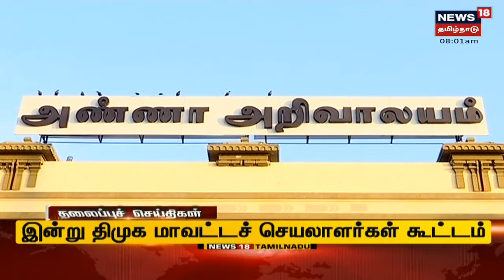Tamil Headlines | எட்டுத்திக்கும் இன்று தலைப்புச் செய்திகள் | Ettuthikkum Indru | Thu Jan 27 2022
Tamil Headlines | எட்டுத்திக்கும் இன்று தலைப்புச் செய்திகள் | Ettuthikkum Indru | Thu Jan 27 2022 | செய்திகளை துல்லியமாகவும் துரிதமாகவும் வழங்கும் தமிழகத்தின் முதன்மை செய்தி தொலைக்காட்சி உங்கள் நியூஸ் 18 தமிழ்நாடு

Thu Jan 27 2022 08:34:12